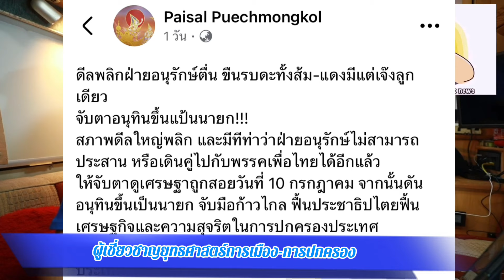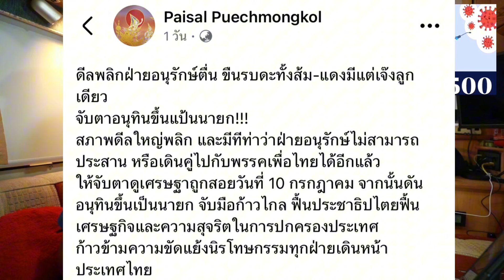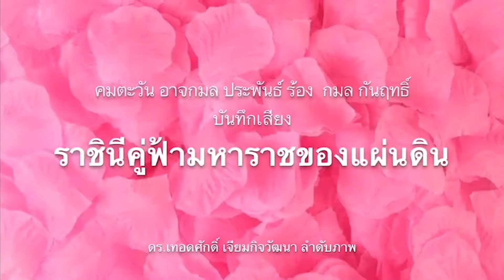ปั่นอนุทินนายก ! เบื้องลึก ขั้นจับมือก้าวไกล